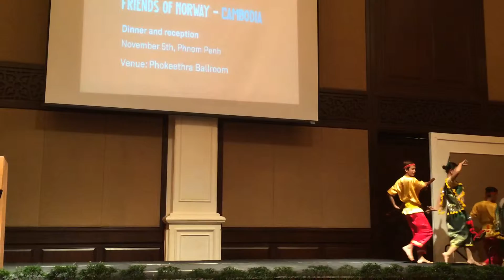Traditional Dance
Search Us: @Thoinfo, Thoinfo, Thoinfo